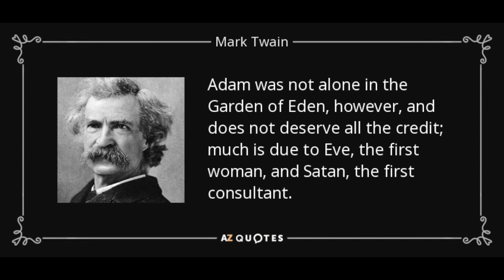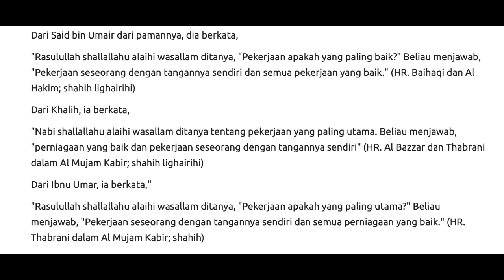Kerja untuk ibadah? Pekerjaan Paling MULIA 🇮🇩